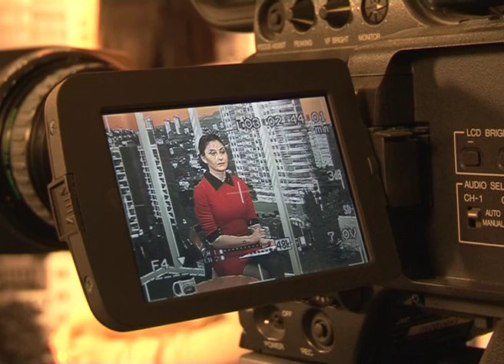Программа "В курсе". Детская медицина. Эфкате. Сочи.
Очередной выпуск программы посвящен работе детских поликлиник в Сочи. Гость студии - заместитель главного врача МБУЗ № 9 по амбулаторно-поликлинической помощи детям Галина Чернышова.

Сочи. Новости.
Телеканал Эфкате.